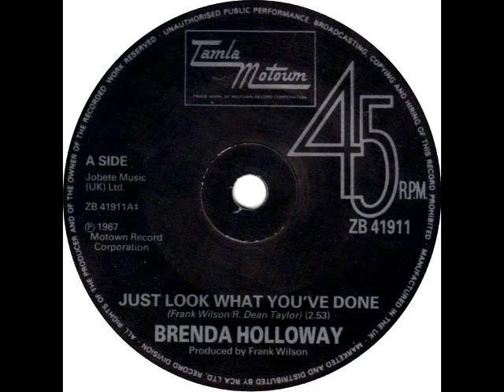Brenda Holloway "Now Look What You've Done" Rare Alt 1967 My Extended Version!!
Credit to artist and composers. For historical and informational purposes.  My  very rare remix to Brenda's alternate version and instrumental backer of "Just Look What You've done" originally titled "Now Look What You've done".  You'll notice  Brenda's double vocal in this alternate version. The instrumental backer includes the Andantes and the Originals.  Hope you enjoy this rare version.